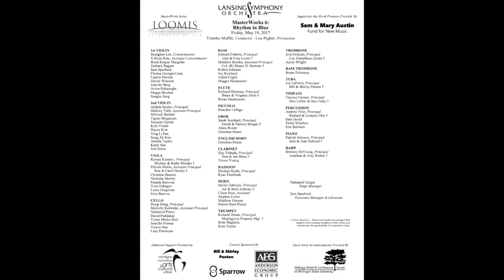LSO at Home Repeats: Episode 4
Original Performance Date: May 19, 2017

Guest Artist:
Lisa Pegher, Percussion

Program
Bedřich Smetana, Three Dances from “The Bartered Bride”
Paul Dooley, Northern Nights
Michael Torke, Bright Blue Music
Pyotr Il'yich Tchaikovsky, Romeo and Juliet Fantasy